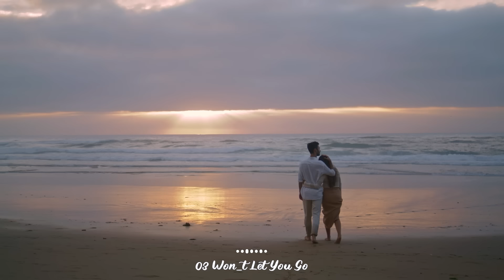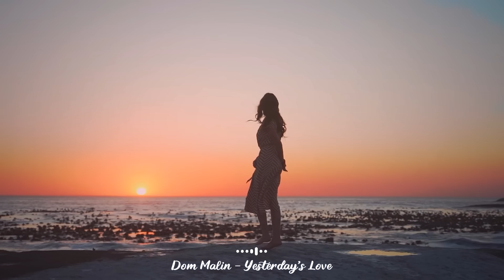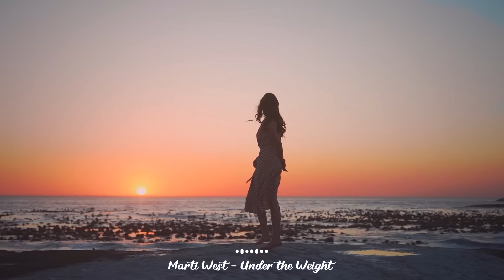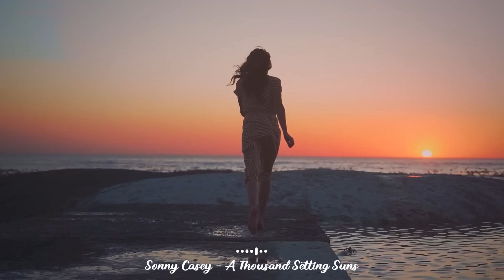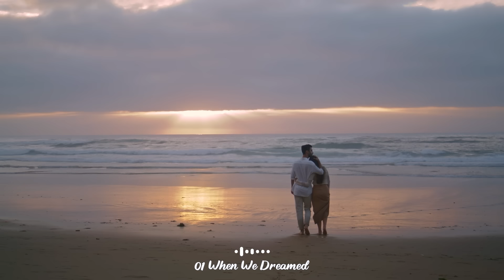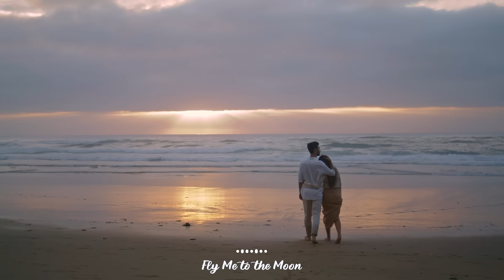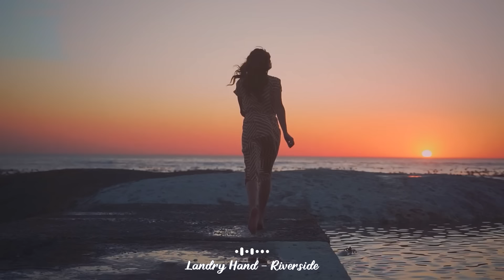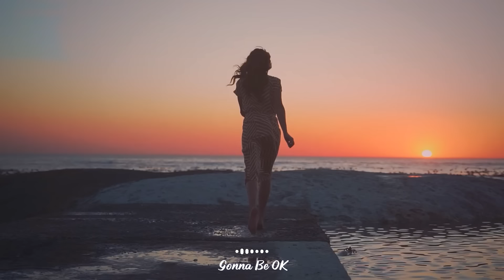Sweet January ❄️ Songs for start a new year that perfect | An Indie/Pop/Folk/Acoustic Playlist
Sweet January ❄️ Songs for starting a new year that are perfect! Dive into the refreshing vibes of a specially curated Indie/Pop/Folk/Acoustic Playlist. Let the melodies of this collection serenade you as you embrace the beginning of a new chapter. Whether you're reflecting on the past year or setting intentions for the future, this playlist is designed to accompany you on your journey. Let the soothing tunes create a backdrop for your January, making it a sweet and memorable start to the year

 / channel

Thank you for participating and sharing your passion for music with us❤️